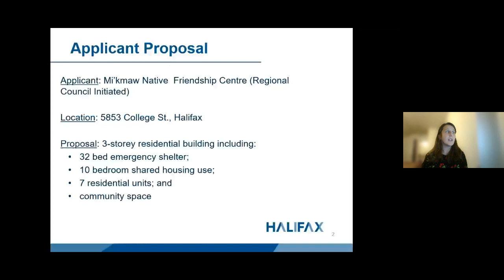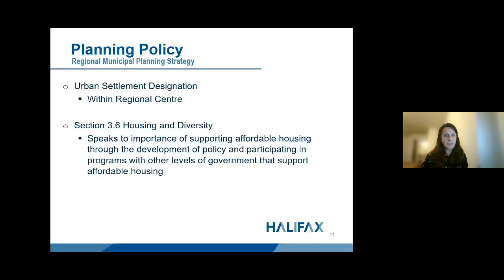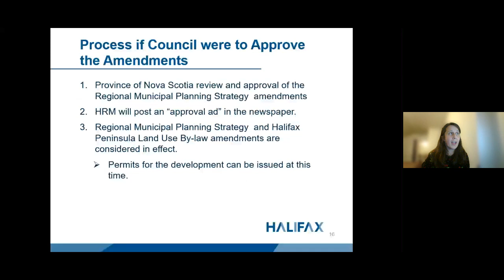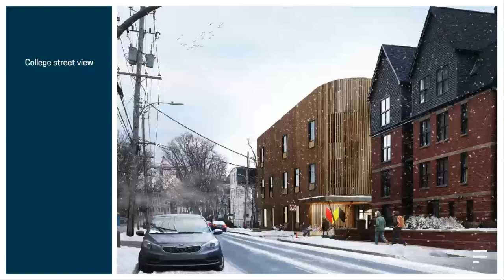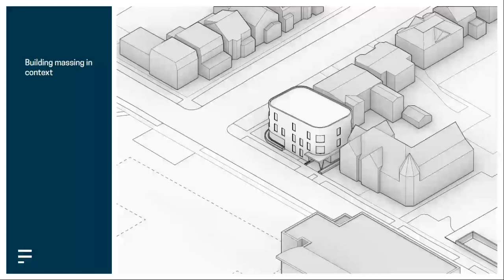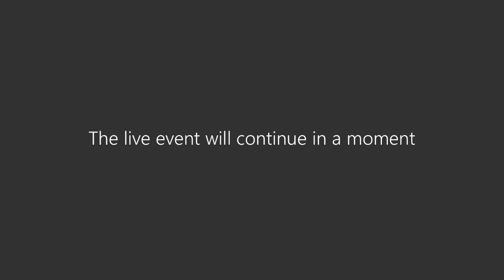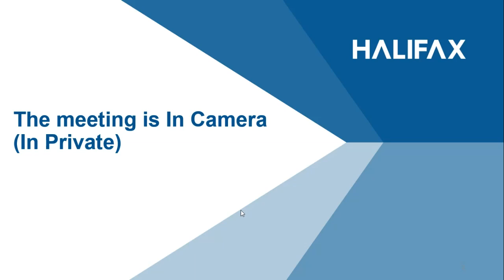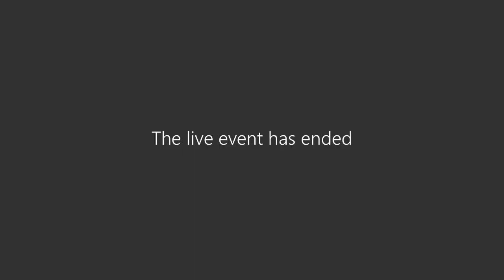Regional Council - Virtual Meeting - Feb. 9, 2021 - Part 2